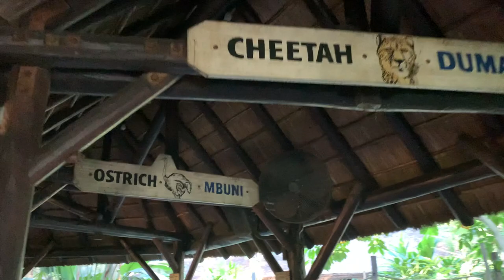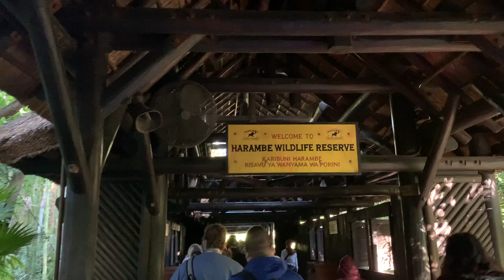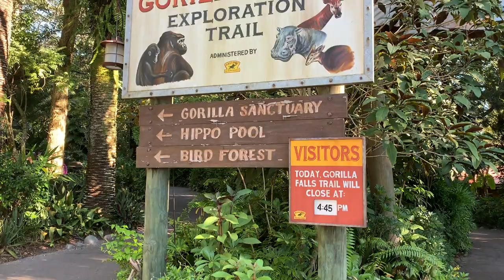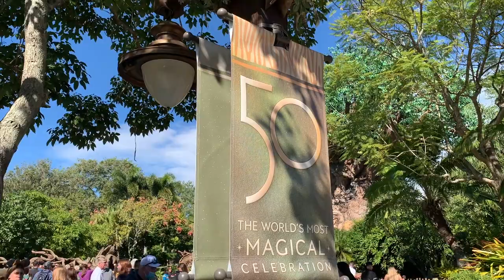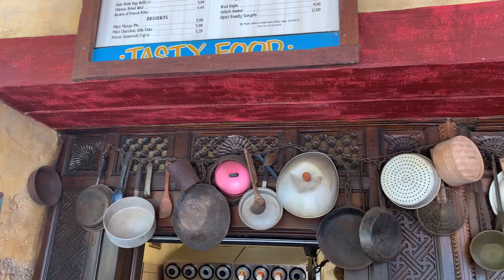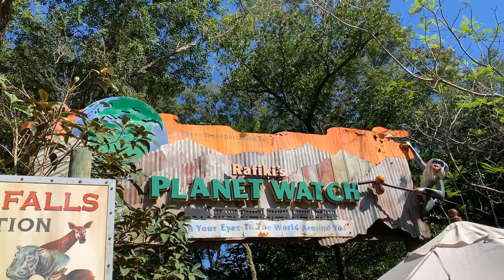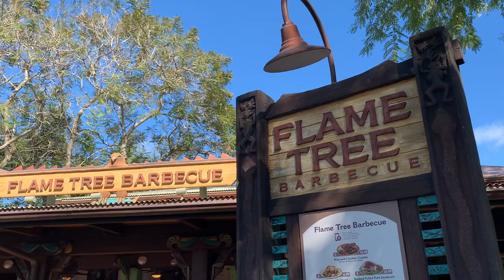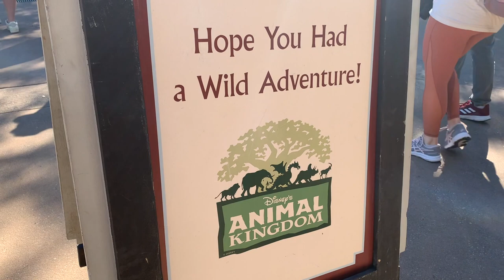Animal Kingdom | Holiday Season 2021 | Vlog | Walt Disney World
Follow me at Disney's Animal Kingdom during the 2021 holiday season!  Attractions, entertainment, and exhibits include Kilimanjaro Safaris, Christmas decor in Africa, Gorilla Falls Exploration Trail, Diwali lanterns in Asia, gibbons, siamangs, DINOSAUR, DinoLand USA Christmas decor, Discovery Island Christmas decor, a Korean Chicken Sandwich lunch at Yak & Yeti Local Food Cafes, Wildlife Express Train, Rafiki's Planet Watch, Chakranadi playing sitar, and the Celebration of Autumn Cupcake at Flame Tree Barbecue.